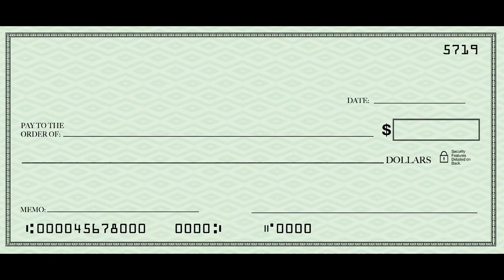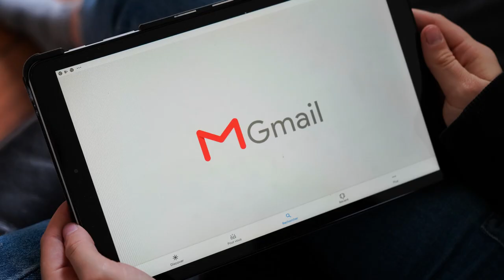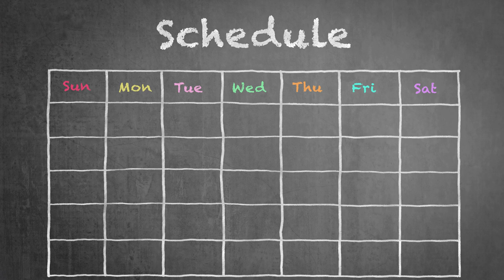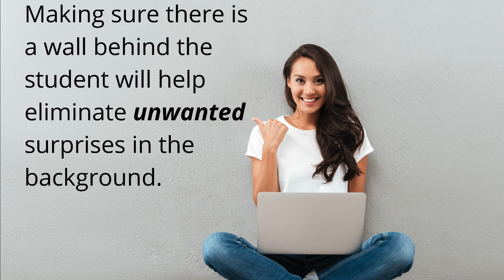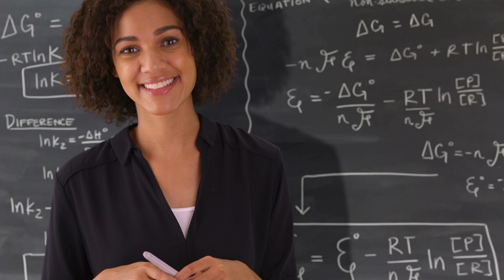Calallen ISD Face-to-Face and Virtual Learning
What will school look like for students when they return in the fall?